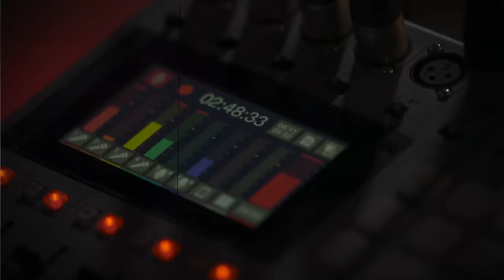Lost Boyz on Tupac & Biggie, "Renee", Hip Hop's Golden Era, Jay-Z & More | Drink Champs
In this episode of DrinkChamps, the legendary rap group LostBoyz sits down with N.O.R.E. and DJ EFN to discuss their timeless music and global appeal. From their origins in Queens, New York, to their experiences performing in Africa and meeting Tupac and Biggie, the Lost Boyz share their journey in the hip hop industry. They reminisce about the old days of recording music in analog and cover loyalty and respect, the origins of the group, their connection to Teddy Riley and Virginia, and their signing with Uptown Records. The Lost Boyz also discuss their hit song "Renee" and its storytelling abilities, as well as their other songs and contributions to the game. Watch!